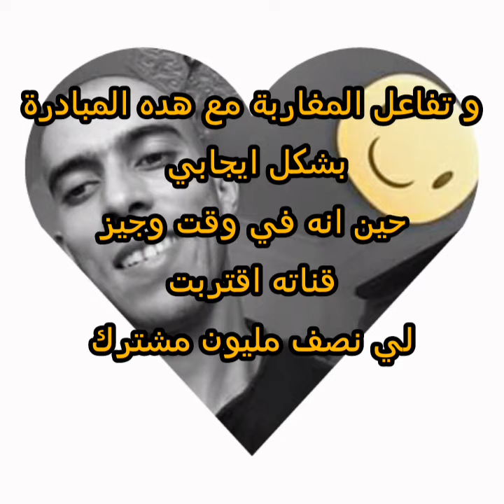القصة الحقيقية لي zoz vlogs التي اترت في جميع المغاربة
zoz vlogs زوز فلوغ